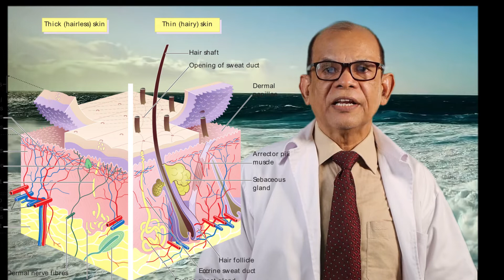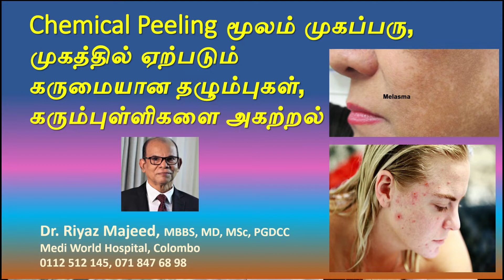முகத்தில் உள்ள கரும் புள்ளிகள், தழும்புகளை நீக்கல் | Hyperpigmentation | Melasma | Dr. Riyaz Majeed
Hyperpigmentation | Melasma.  Dark spots on the face can result from hyperpigmentation and melasma. Removal of hyperpigmentation and melasma from face  that gives skin its color.
Hyperpigmentation and melasma can be due to sun exposure, scarring, aging, and more.
Many dark spots are harmless. Dark spots can also cause post-inflammatory hyperpigmentation due to acne, harsh skin care products, excessive or incorrect hair removal techniques. Hyperpigmentation is not the only cause of dark spots on the face.

Dr.Riyaz Majeed MBBS, PGDCC, MSc,MD , Medical Specialist
Mediworld Hospital, Colombo, Sri Lanka